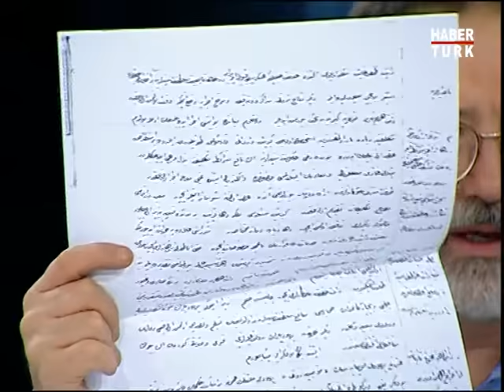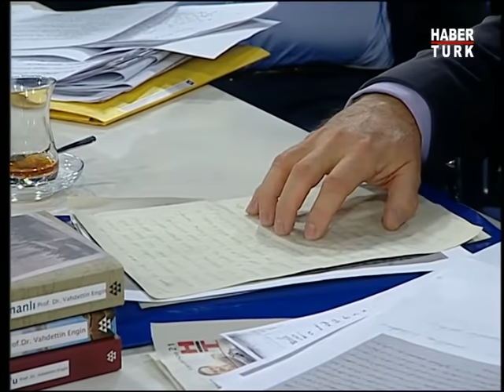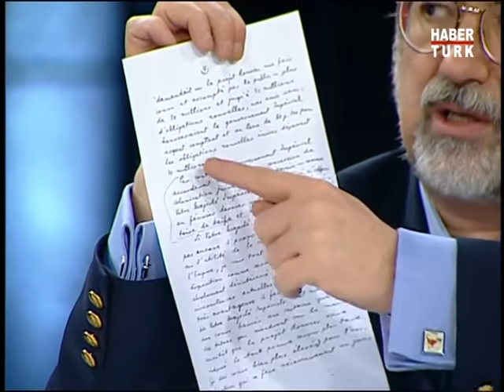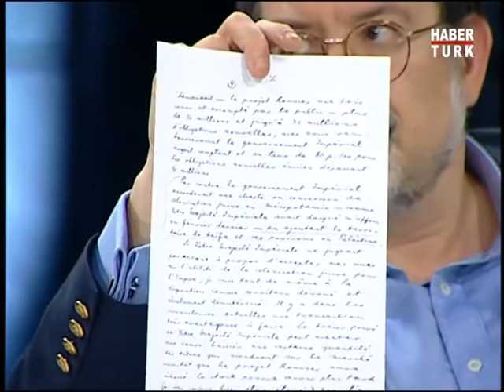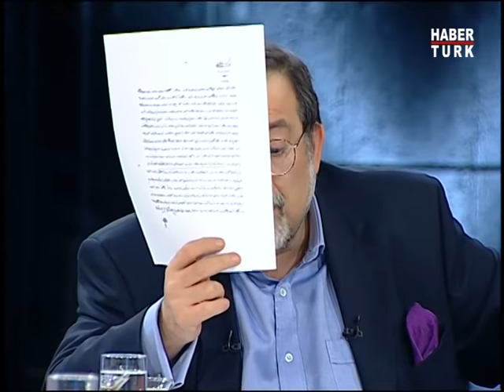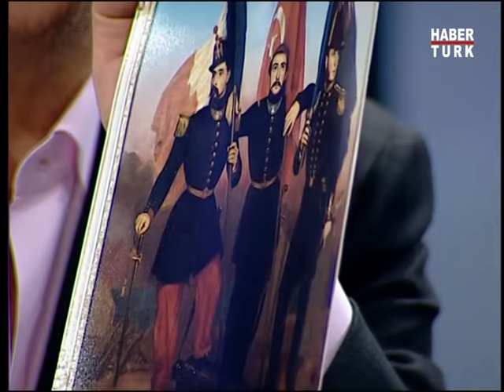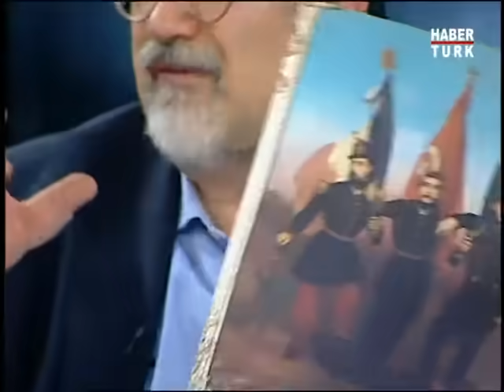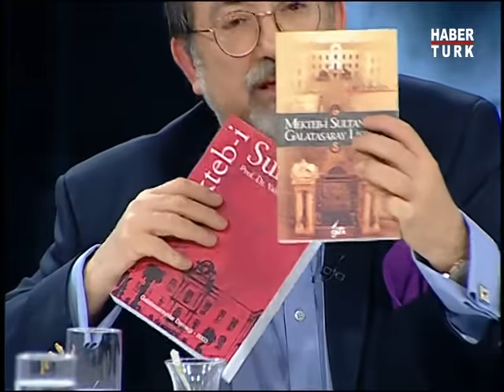Teke Tek Özel- 15 Mart 2009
Teke Tek  Özel- 22 Mart 2009